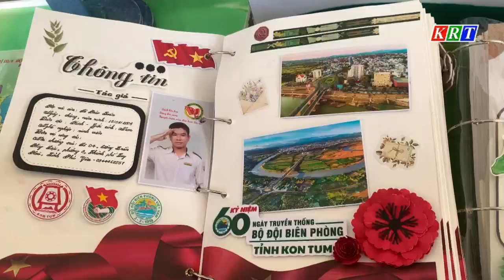Tổng kết Cuộc thi viết tìm hiểu biên giới tỉnh Kon Tum